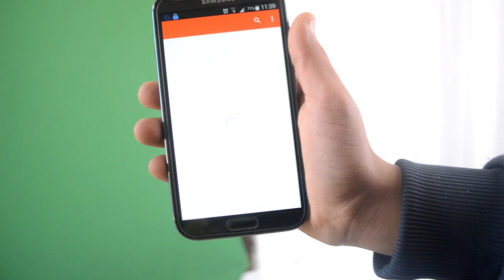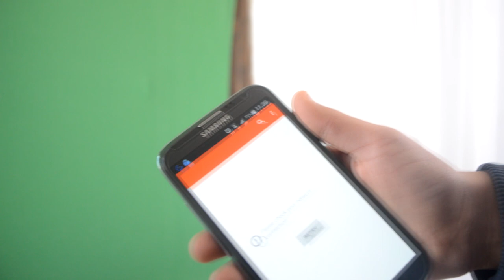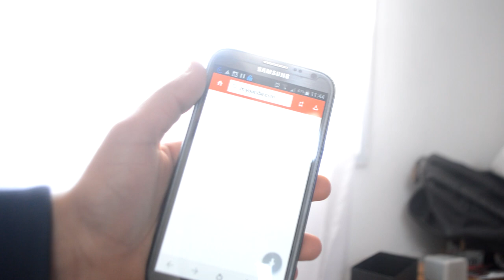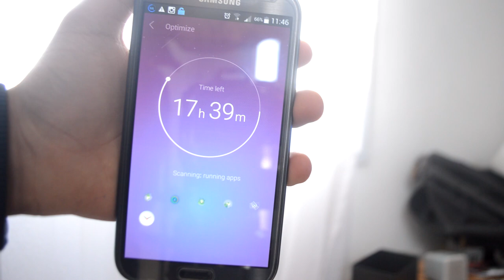What's on my Galaxy Note 2 !